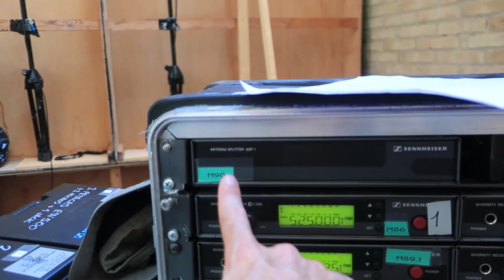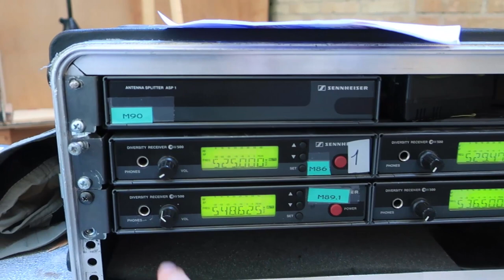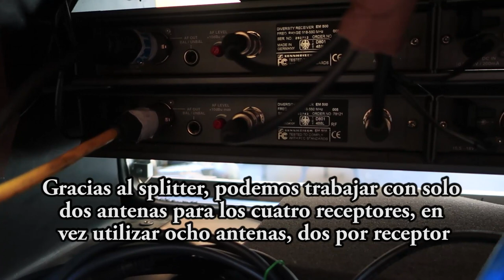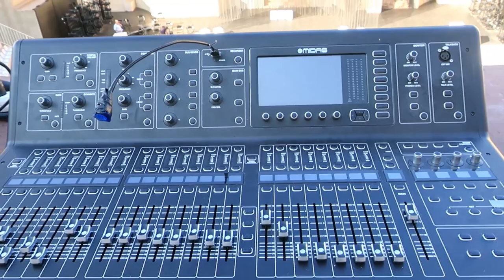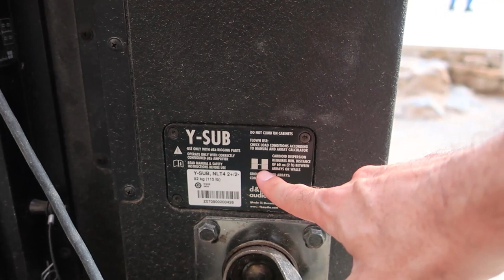SONORIZACIÓN DE UNA ÓPERA EN UN TEATRO ROMANO - LINE ARRAY ESTACADO d&B Y8, Y12 y MESA MIDAS M32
Vamos a analizar el sistema de sonido utilizado para sonorizar la ópera flamenca Bailando con Carmen en el teatro romano de Sagunto, compuesto por un sistema principal de dos line arrays estacados d&b, dos cajas de front fill y un subgrave en cada lado del escenario.

Gracias al técnico de sonido y compañero Alberto Rocafull por convocarnos a este increíble espectáculo teatral, así como al ingeniero de sonido de la ópera flamenca Bailando con Carmen, Jorge Pérez, y al técnico Santiago Fuentes. Y mi más sincero agradecimiento a Óscar de Manuel, creador de este gran proyecto.

Vídeo grabado en agosto de 2019 en el teatro romano de Sagunto.

Libros de sonido publicados por el autor del vídeo: EL LINE ARRAY

Amazon Europa:

Amazon Reino Unido:

Amazon América:

Amazon México